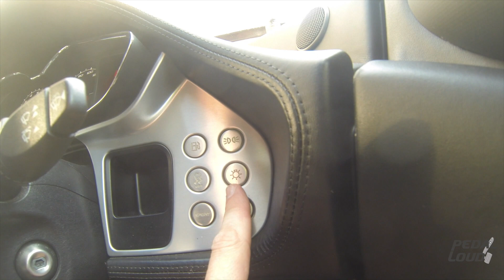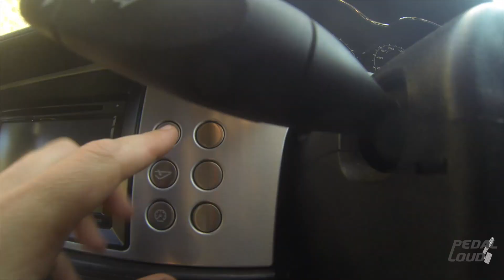HOW ANNOYING IS MY 2011 LOTUS EVORA S!?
I really love my 2011 Lotus Evora S but there are just a few unique eccentricities that make living with it on a daily basis that little bit annoying. Nothing serious mind you! And nothing so serious that I'd ever use them as a reason to part with it. This car has far too many other great qualities to make up for some very very minor quibbles. Cheers

0:04 - Overview of the 2011 Lotus Evora S
0:48 - Detailed Discussion on the Worst Features
0:56 - Issue with Turning Off Lights
1:32 - Inconvenient Placement of Cruise Control Buttons
2:01 - Dashboard Button Visibility Issues
2:13 - Lack of Interior Boot Release and Steering Judder Explanation
2:52 - Inconvenient Indicator Stalk and Slow Seat Belt Retraction
3:54 - Water Accumulation in Door Handle Recesses and Boot Design Flaw
4:50 - Complaints about Thin Sun Visors and Ineffective Single Windscreen Wiper
5:44 - Gear Change Issues
6:49 - Conclusion and Teaser for Next Video on Positive Aspects